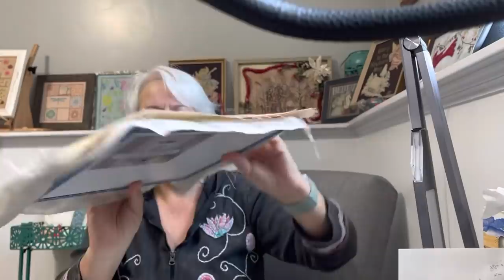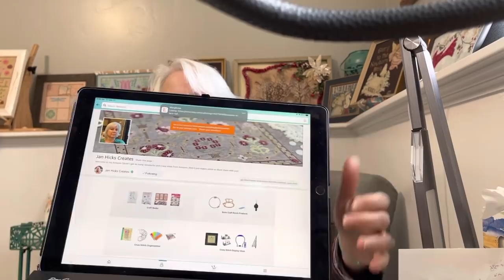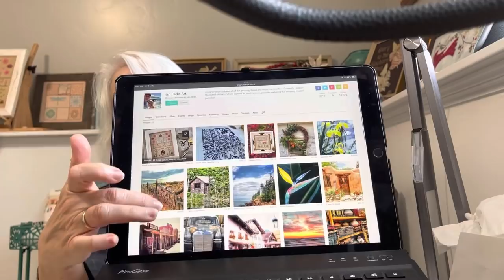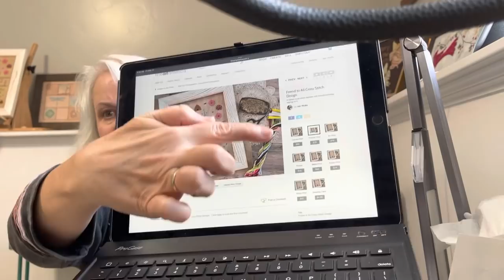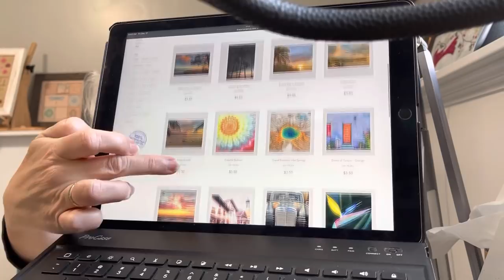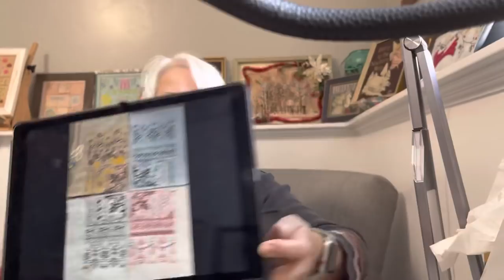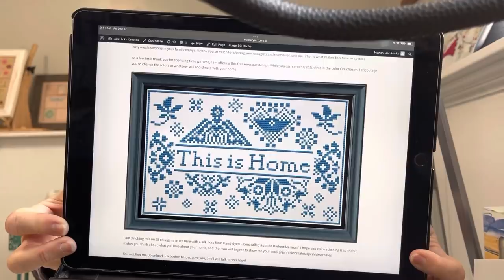Half a Flosstube - Seasons in Lace - Fall and more!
Seasons in Lace - Fall -
On Etsy

NPI Silk Floss for Seasons in Lace - Fall